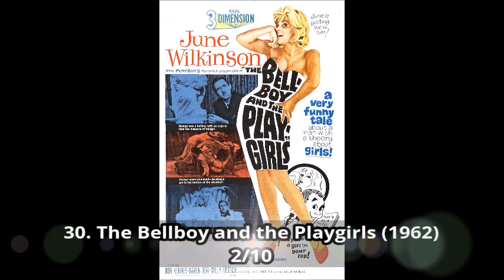Francis Ford Coppola Movies Ranking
This is my ranking video of the movies that were written and directed by legendary filmmaker Francis Ford Coppola.